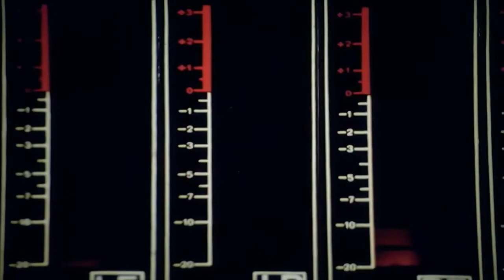ABBA Gimme Gimme Gimme Ultra HD Best Audio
Only the best audio upploades on this channlé. Not sponsered by Raid Shadow Legends.